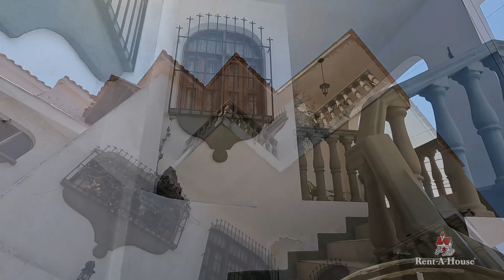Amplia casa en venta en excelente ubicación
Habitaciones: 5+
Baños: 4
Sala
Comedor
Cocina
Patio
Área de siembra o construcción